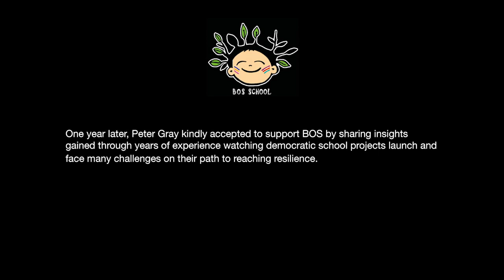Interview with Peter Gray for BOS democratic school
In September 2020, after some years of forest school activities, and long pedagogical inquiries, BOS School shifted towards a full-time democratic school; the first one in Brussels. A place where children experiment with self-directed learning, collective management of the school, and connection with nature. One year later, Peter Gray kindly accepted to support BOS by sharing insights gained through years of experience watching democratic school projects launch and face many challenges on their path to reaching resilience. Peter Gray is a research professor of psychology at Boston College and the author of an introductory psychology textbook. He is known for his work on the interaction between education and play. He is also the author of Free to Learn: Why Unleashing the Instinct to Play Will Make Our Children Happier, More Self-Reliant, and Better Students for Life. Interview with Peter Gray Interviewed by Mia Schmallenbach 17th of June 2021 Duration: 72 mins